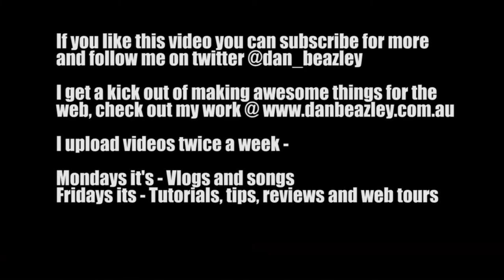"Facebook is the death of the family photo album"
Do you still print your photos? Where do you upload your pictures?

I get a kick out of making awesome things for the web, check out my work @

I upload videos twice a week -

Mondays it's - Vlogs and songs
Fridays its - Tutorials, tips, reviews and web tours

Sorry about the delay of this vid guys. This article is about a week old now.